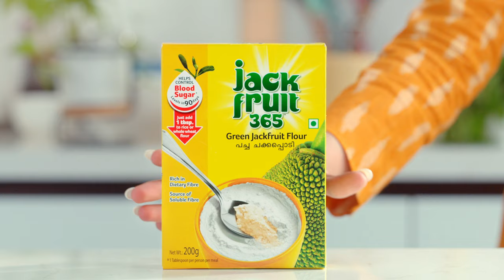JACKFRUIT365 (HINDI) 10 SEC Nutritionist Video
Just add ONE tablespoon of Jackfruit365, per person per meal, to your atta and cook as you normally do.